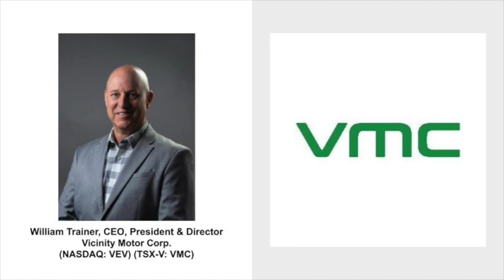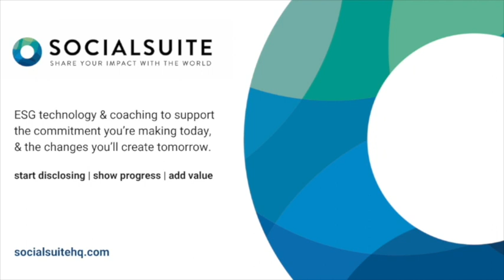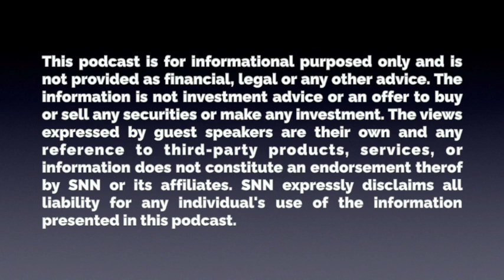Vicinity Motor: Electric Vehicle Manufacturer for Both Public and Commercial Enterprise Use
My guest on the show today is William Trainer, CEO, President, Director of Vicinity Motor Corp. (NASDAQ: VEV) (TSX-V: VMC). Vicinity Motor Corp. is a North American supplier of electric vehicles for both public and commercial enterprise use. The Company leverages a dealer network and close relationships with world-class manufacturing partners to supply its flagship electric, CNG and clean-diesel Vicinity buses, the VMC 1200 electric truck and a VMC Optimal-EV shuttle bus.

I've known Vicinity for a long time now, since they were known as Grande West Transportation, and I invited Will on to share their journey, as well as:

- Recently announced $100M+ Purchase Order for 1,000 VMC 1200 Electric Trucks, and what that means for the company
- Diversifying their product offering beyond Electric Buses for municipalities into Electric Trucks
- Managing supply chain disruptions that they and most auto manufacturers experienced, and;
- How 2023 is all about executing their business model

With that, please enjoy my conversation with William Trainer, CEO, President, Director of Vicinity Motor Corp. For more information about Vicinity Motor, please

Socialsuite takes the complexity out of Environmental, Social, and Governance or ESG reporting.

Socialsuite helps organizations to measure, monitor and report on their progress to create value through ESG in order to raise capital, improve brand and reputation, as well as mitigate risk.

Socialsuite’s software platform makes ESG reporting fast, simple and affordable. Companies can start building a baseline report in under 60 minutes and start reporting publicly within 30 days.

Start your ESG journey - today. to learn more.

SNN is not providing or undertaking to provide any financial, economic, legal, accounting, tax, or other advice in or by virtue of this podcast. The information, statements, comments, views, and opinions provided in this podcast are general in nature, and such information, statements, comments, views, and opinions, and the viewing of/listening to this podcast are not intended to be and should not be construed as the provision of investment advice by SNN. The information, statements, comments, views, and opinions expressed in this podcast do not constitute and should not be construed as an offer to buy or sell any securities or to make or consider any investment or other course of action.

The information, statements, comments, views, and opinions expressed in this podcast (including by guest speakers who are not officers, employees, or agents of SNN) are not necessarily those of SNN and may not be current. Reference to any specific third-party entity, product, service, materials, or content does not constitute an endorsement or recommendation by the SNN. SNN assumes no responsibility or liability for the accuracy or completeness of the content contained in third party materials or on third party sites referenced in this podcast or the compliance with applicable laws of such materials and/or links referenced herein. The views expressed by guest speakers are their own and their appearance on this podcast does not imply an endorsement of them or any entity they represent. SNN does not make any representation or warranty as to the accuracy or completeness of any of the information, statements, comments, views, or opinions contained in this podcast, which may include forward-looking statements where actual results may differ materially. SNN does not undertake any obligation whatsoever to provide any form of update, amendment, change, or correction to any of the information, statements, comments, views or opinions set forth in this podcast.

SNN EXPRESSLY DISCLAIMS ANY AND ALL LIABILITY OR RESPONSIBILITY FOR ANY DIRECT, INDIRECT, INCIDENTAL, SPECIAL, CONSEQUENTIAL OR OTHER DAMAGES ARISING OUT OF ANY INDIVIDUAL'S USE OF, REFERENCE TO, RELIANCE ON, OR INABILITY TO USE, THIS PODCAST OR THE INFORMATION PRESENTED IN THIS PODCAST.

By accessing this podcast, the listener acknowledges that the entire contents and design of this podcast, are the property of SNN, or used by SNN with permission, and are protected under U.S. and international copyright and trademark laws. Except as otherwise provided herein, users of this podcast may save and use information contained in the podcast only for personal or other non-commercial educational purposes. No other use, including without limitation, reproduction, retransmission, or editing of this podcast may be made without the prior written consent of SNN.